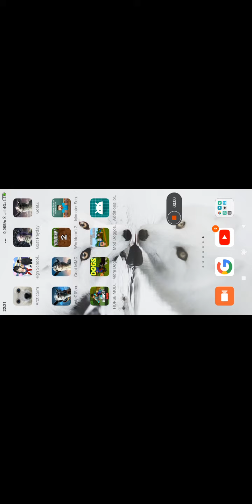Goat Simulator Payday